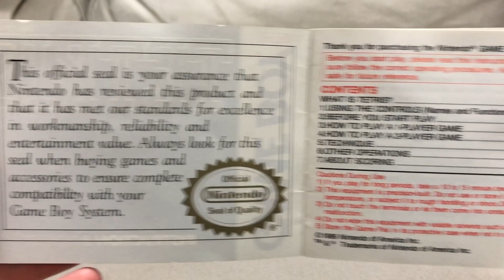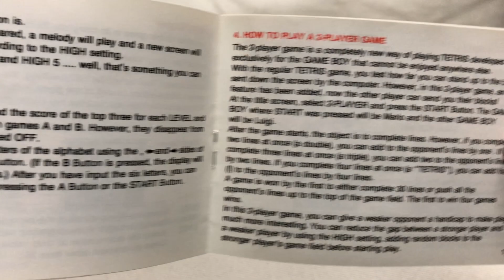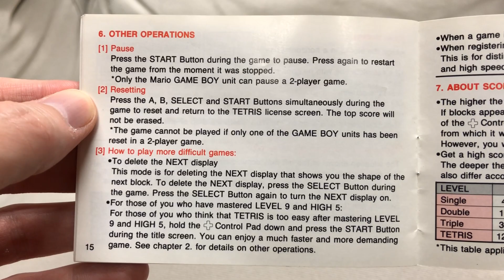Tetris - Classic Video Game Manual (Game Boy - 1989)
I have always loved video game manuals, and am sad that they are an extreme rarity these days.

In this series of videos, I will show close-ups of each page of classic video game manuals.  This video is Tetris for the Game Boy, from 1989.